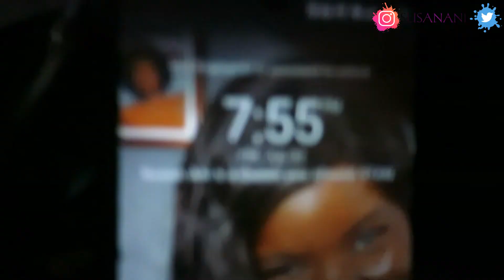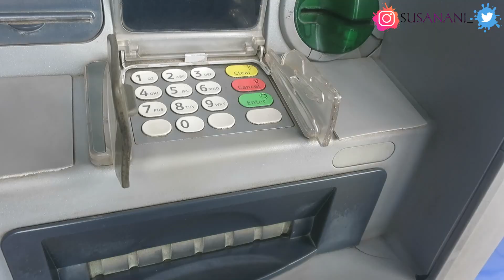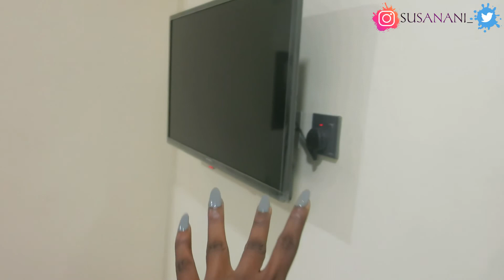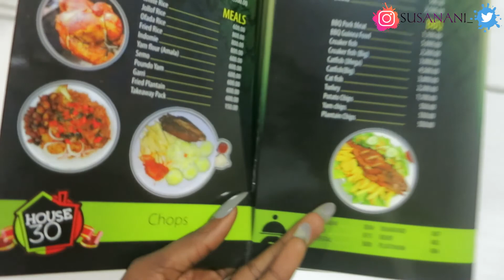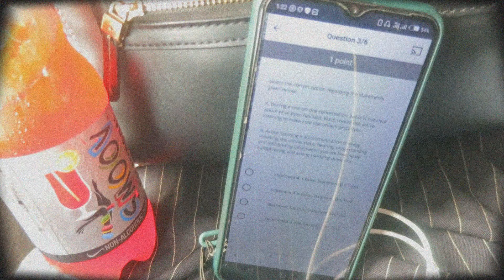LagosLiving #1 [LDR + First time in Lagos Alone + Reunion + Expensive Lifestyle etc]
I went to Lagos for just the weekend and ended up spending over a week 😋 anywaaaaaaays this wasn't first time in Lagos (alone) so enjoy the Vlog
𝐋𝐞𝐭'𝐬 𝐠𝐞𝐭 𝐂𝐨𝐧𝐧𝐞𝐜𝐭𝐞𝐝🥂
*NIGERIA ACCOUNT DETAILS*
ADIKE BLESSING NGOZI
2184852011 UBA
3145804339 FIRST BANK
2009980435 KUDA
🦋 𝙄𝙛 𝙮𝙤𝙪'𝙧𝙚 𝙖 𝙘𝙤𝙢𝙥𝙖𝙣𝙮 𝙤𝙧 𝙗𝙪𝙨𝙞𝙣𝙚𝙨𝙨 𝙤𝙬𝙣𝙚𝙧 𝙞𝙣𝙩𝙚𝙧𝙚𝙨𝙩𝙚𝙙 𝙞𝙣 𝙬𝙤𝙧𝙠𝙞𝙣𝙜 𝙬𝙞𝙩𝙝 𝙢𝙚 𝙤𝙧 𝙬𝙖𝙣𝙩 𝙢𝙚 𝙩𝙤 𝙧𝙚𝙫𝙞𝙚𝙬 𝙮𝙤𝙪𝙧 𝙥𝙧𝙤𝙙𝙪𝙘𝙩𝙨